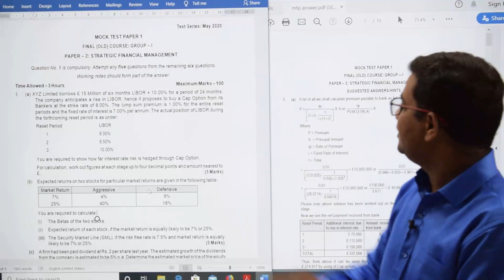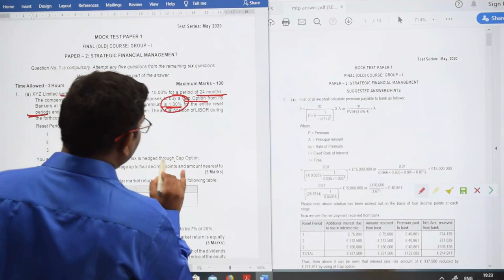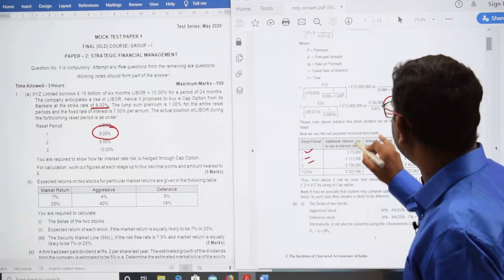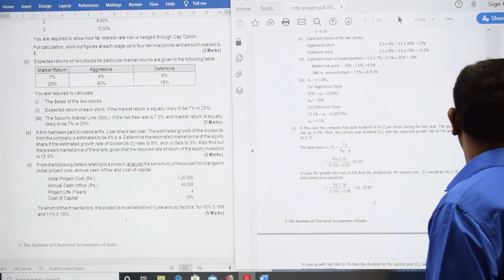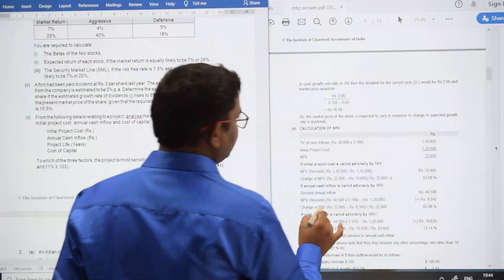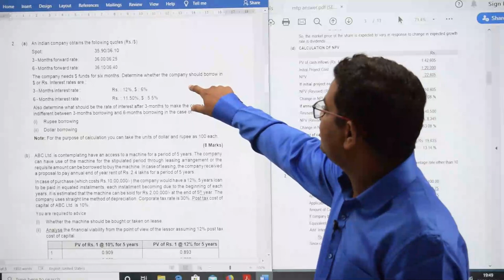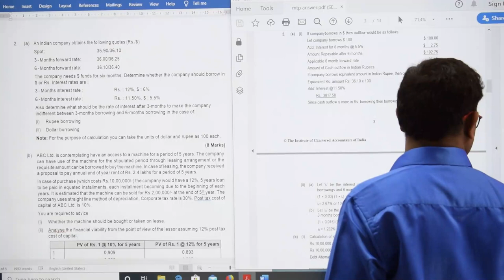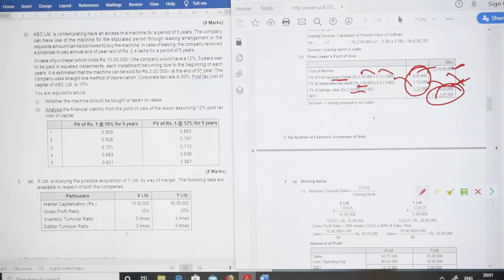MTP 2020 CA FINAL SFM OLD SYLLABUS (Q. 1 & Q. 2)